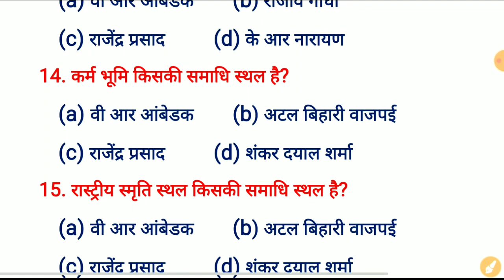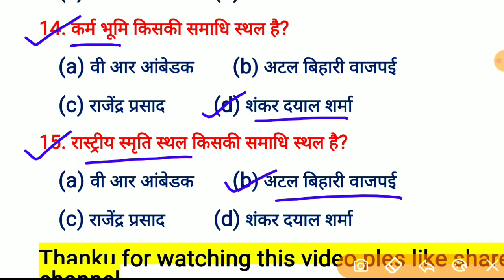महापुरुषों की समाधि स्थल |Bihar Deled Entrance Exam 2022|Social Science Question for deled exam 2022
Bihar Deled Entrance Exam 2022 | Social Science Question | top 20 question for deled exam 2022

          Ok bye 👋
Best 👍💯 of ➡Luck🍀